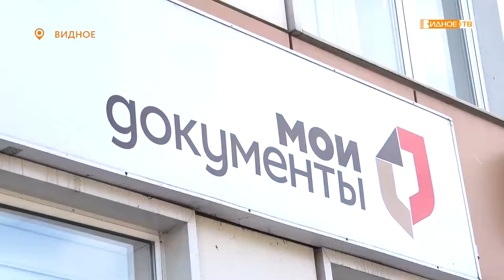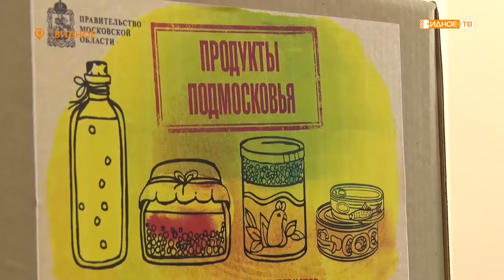«Добрые сердца» - волонтеры Ленинского городского округа